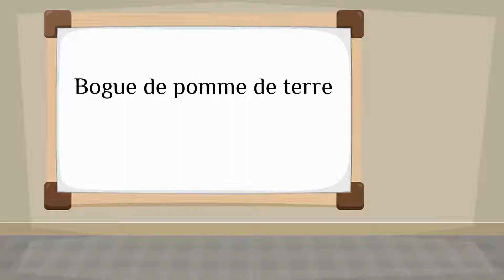How do you say 'potato bug' in French?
How to say 'potato bug' in French? Listen to hear the pronunciation.